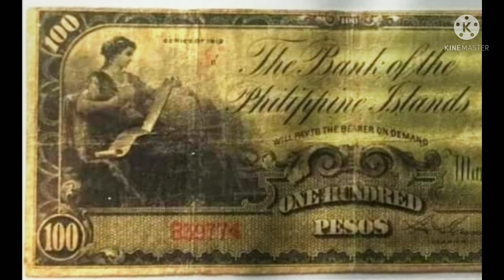isa sa pinaka rare na perang papel ng pilipinas:1912 one hundred peso.